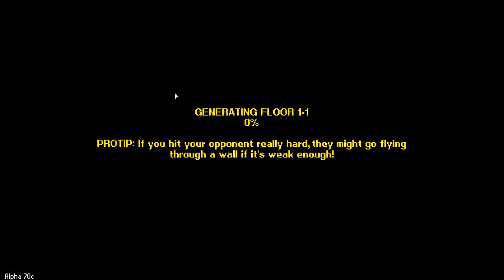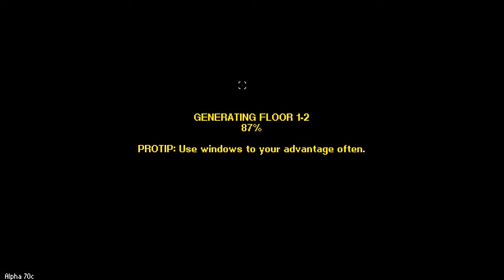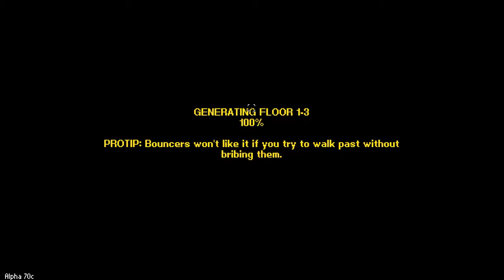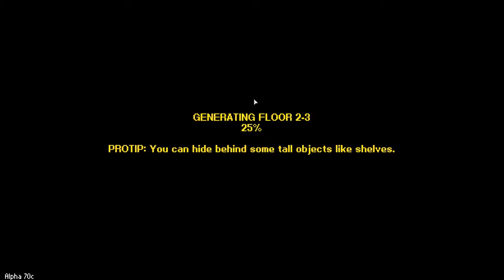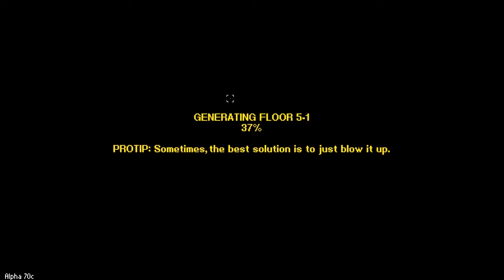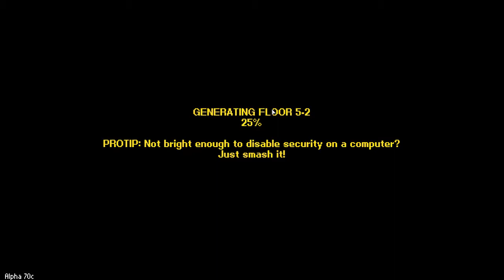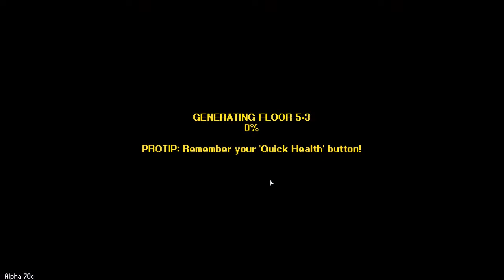Better Dead Than Red: Streets of Rogue Crepe big quest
Play through of Streets of Rogue from floor 1-1 to floor 6 as a Gangster (Crepe) while completing the character specific big quest.
Big Quest: Bash all the Blahd gangsters out of existence as you journey to become the mayor.